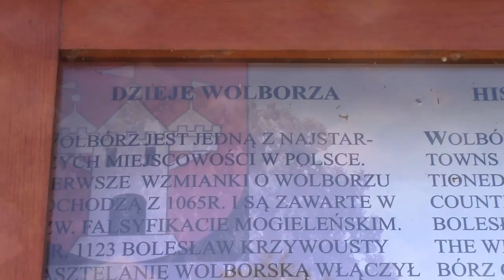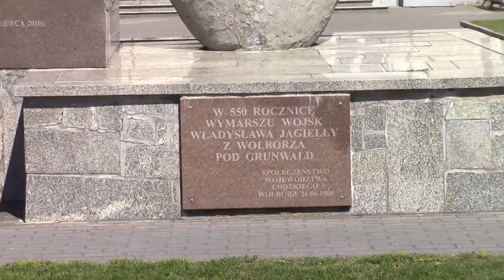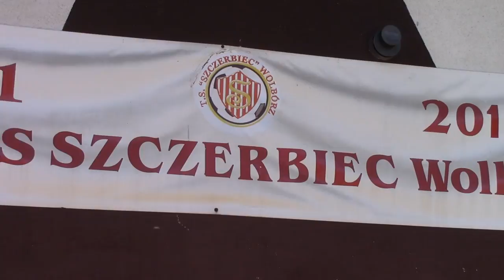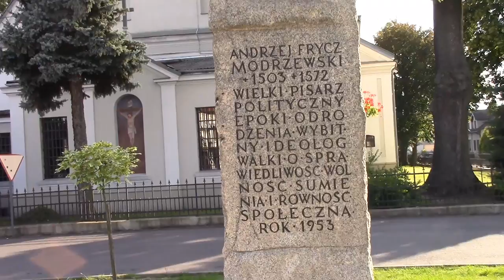WidzewTV: Wolbórz - miasto Widzewa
Widzew w Wolborzu może liczyć na świetne warunki do treningu, ale też na swoich wiernych kibiców. Przy okazji pobytu naszej drużyny w Wolborzu, porozmawialiśmy z przedstawicielem "Dywizjonistów"